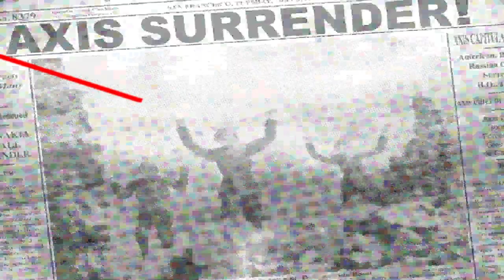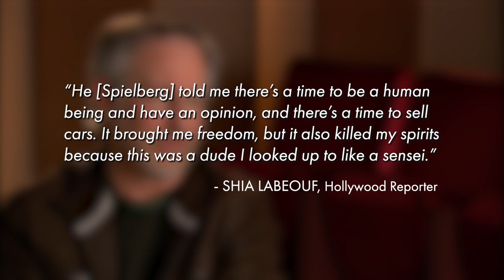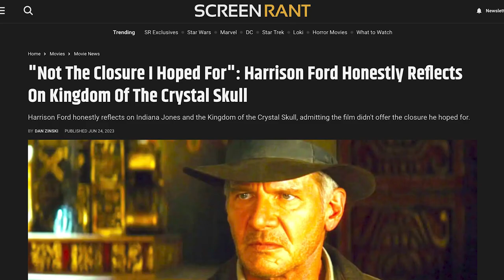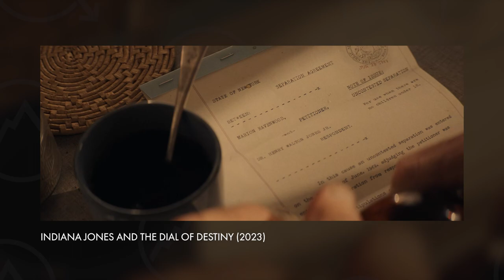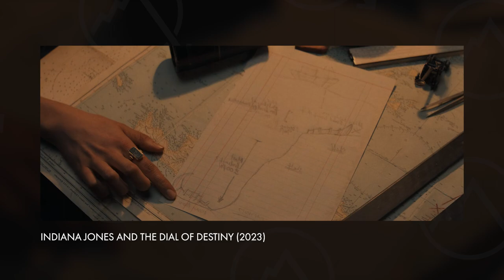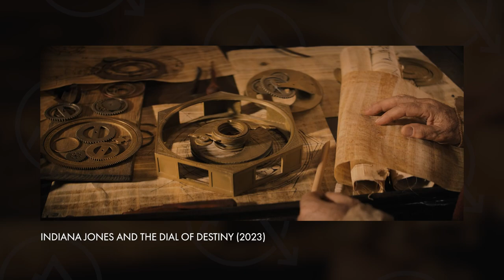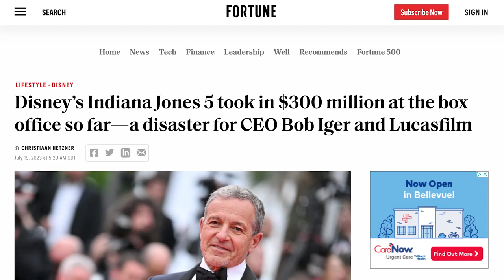ASD Wrap-Up: Indiana Jones and the Dial of Disappointment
We’re digging even deeper into the ancient ruins of the Indiana Jones franchise by playing “The Infernal Machine” from 1999. We’ve had guys had their head explodes and now we have exploding snakes, terribly confusing controls, and even more economic discourse!

We also give our thoughts and reactions to the latest in the Lucasfilm losing streak, “Indiana Jones and the Dial of Destiny.” It belongs in a burned down museum!